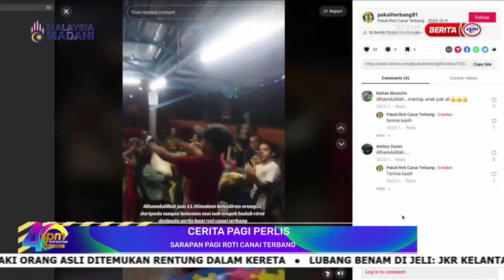3 JAN 2024 - SPM - CERITA PAGI PERLIS: SARAPAN PAGI ROTI CANAI TERBANG